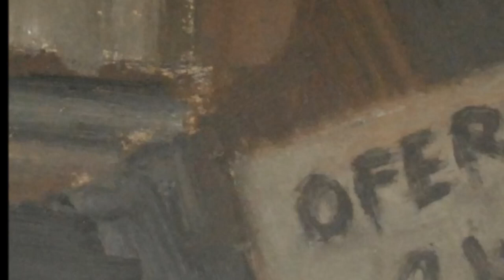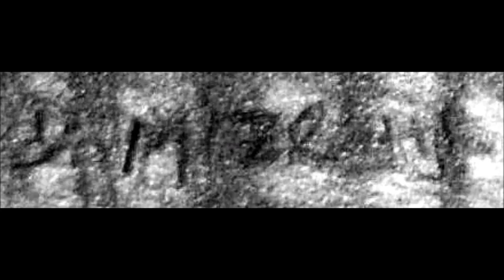PAINTINGS & DRAWINGS BY DANIELA MIZRAHI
Para consultas:

DANIELA ANA MIZRAHI (Argentina 23 de julio1969)
Formacion, Exposiciones y Premios de DANIELA ANA MIZRAHI
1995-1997  New York Academy of Figurative Art: Master en Pintura
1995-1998  Art Students League of New York
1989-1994  UBA.  Licenciatura en Letras.
 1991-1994  Taller de Dibujo y Pintura de Aurelio Macchi y Elsa Ezpeleta.
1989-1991  Taller de Dibujo de Norberto Onofrio.
Muestras Individuales
2011  Oleos para Telón Histórico del Teatro Colón,  CABA
2010  Oleos. Ronchamp, Juncal 1197, CABA
2008  Oleos. Galería EL PUENTE, CABA
2007  Dibujos. Espacio DARA, CABA
2004  Oleos. Librería Clásica y Moderna, CABA
2004  Oleos. Creative Center for Women with Cancer, CCWC, New York
2002  Umeda Sky Bldg, The Floating Garden Observatory, Osaka, Japón.
2000  St. Luke´s-Roosevelt Hospital, New York
Muestras Colectivas -- Concursos -- Salones
2012 Salon Nacional de Pintura "Benito Quinquela Martin", Museo Quinquela, La Boca
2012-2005 Salón Nacional Manuel Belgrano, Museo Sívori, CABA
2006  Salón Nacional, Palais de Glace, CABA
2004  Fundación Premios Octubre, Sección Grabado, CABA
2003  Durst Organization, The Lobby Gallery, Nueva York
2002  Fresh AIR, Artists in Residence Show, CCWC , Nueva York
2001  Latin American Artist´s Exhibition, Flushing Town Hall, NuevaYork
Premios
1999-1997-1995 Elizabeth Greenshields Foundation, Canadá.
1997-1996 Art Students League of New York, USA,  Beca Anual de Estudio